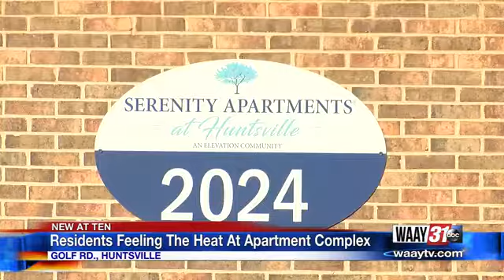Residents feeling the heat at apartment complex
WAAY 31 is getting answers for people who say they've been dealing with an air conditioning crisis during this heat advisory